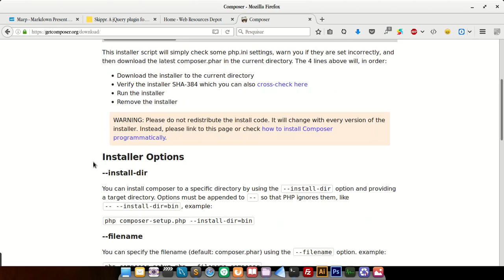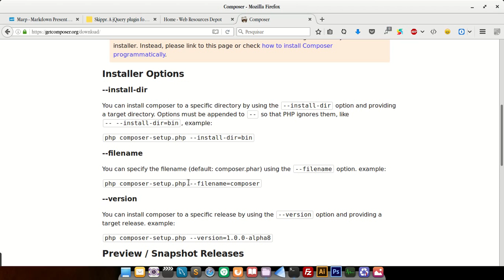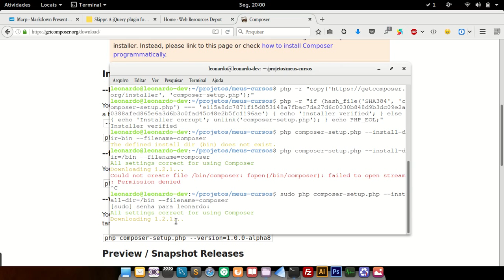Como instalar o composer no Linux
Aprenda como instalar o composer no linux